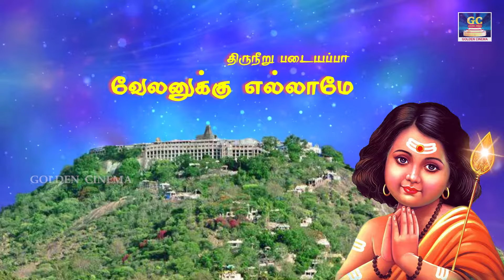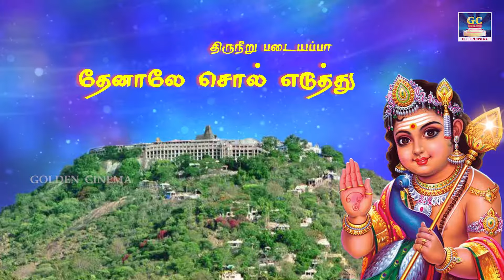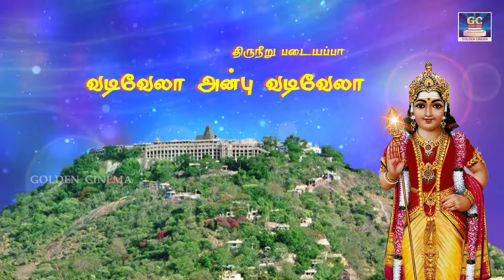சிறந்த முருகன் பாடல்கள் தொகுப்பு | GoldenCinema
Thiruneeru Padaiyappa is Tamil  album Released by GoldenCinema (Formerly Known As Winner Audios). Album Covers Arupadai Vedu Of Load Muruga 's Songs. Contains total of nine Murugan Bakthi Songs Also released in other platforms as audio and video links can be found below.

Album : Thiruneeru Padaiyappa
Singer : T L Maharajan
Record Label : GoldenCinema
Also Listen Our Audios here

Prime Music